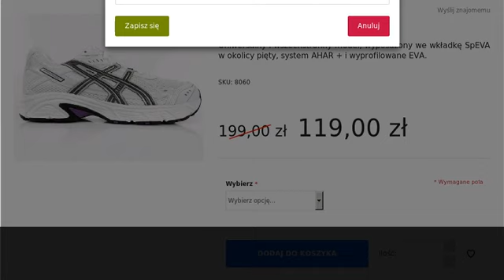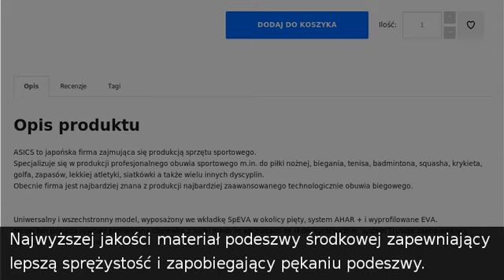Asics Buty do biegania PATRIOT 4 biało-fioletowe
Sklep SferaSklep.pl